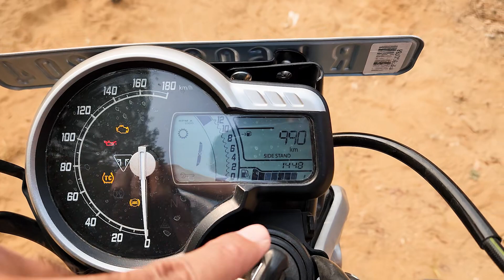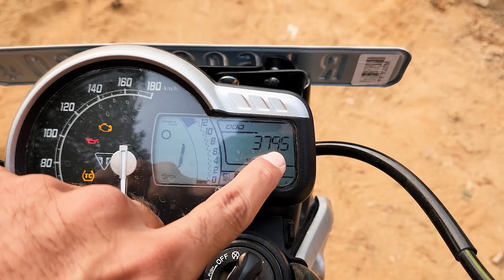Triumph Speed 400 Ka REAL EXPERIENCE Till Now : What Should Be Improved MUST KNOW BEFORE BUY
हैलो दोस्तो,
मै आप सभी का दोस्त मनु यादव आपके लिए Triumph Speed 400  की REAL EXPERIENCE की वीडियो लेकर आया हूँ।

धन्यवाद ❤